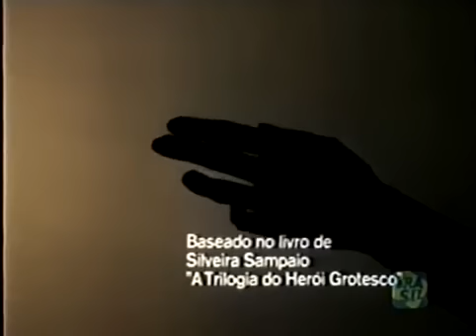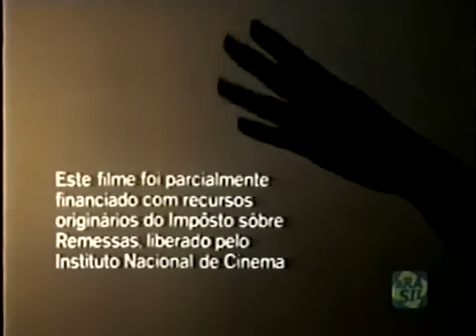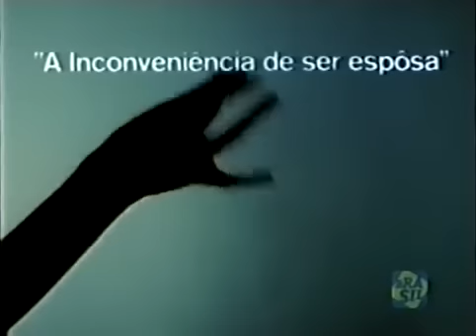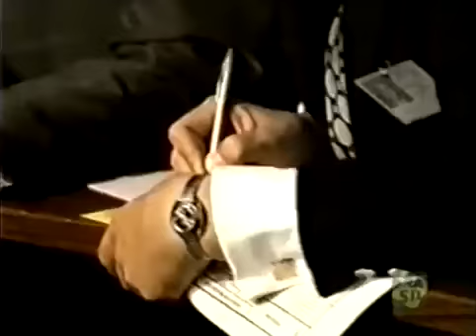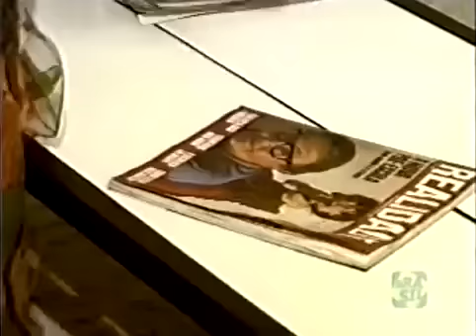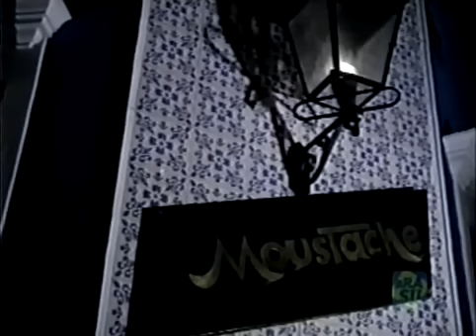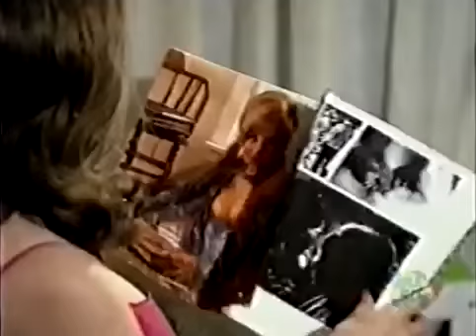FILME - A Arte de Amar bem 1970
A Arte de Amar…Bem é um filme brasileiro do gênero comédia, realizado em 1970, em três episódios, dirigidos por Fernando de Barros. Baseado em contos e peças teatrais de Silveira Sampaio (da Trilogia do Herói Grotesco) com filmagens em Ilha Bela e São Paulo (boate "O Beco" e autódromo de Interlagos)
Elenco e sinopse
Segmento: A inconveniência de ser esposa[editar | editar código-fonte]
Eva Wilma…Inês
Raul Cortez…Ronaldo
Newton Prado…Roberto
Luíza Di Franco…Paula
Sinopse: Inês e Ronaldo são abandonados pelos cônjuges e preparam uma vingança simulando uma ardente paixão.

Segmento: A honestidade da mentira[editar | editar código-fonte]
Otelo Zeloni… Oscar
Consuelo Leandro…Cremilda
Sérgio Hingst
Plínio Marcos…motorista de táxi (participação)
Vera Lúcia
Luely Figueiró
Sinopse: Oscar é casado com Cremilda e toda noite chega tarde alegando "serão". Mas na comemoração do aniversário de casamento, Cremilda descobre a verdade.

Segmento: A garçoniére do meu marido[editar | editar código-fonte]
John Herbert…Iseu
Íris Bruzzi…Gardênia
Karin Rodrigues…Vivinha
Wálter Forster
Durval de Souza
Diná Lisboa
Gilda Medeiros
Francisco Lameirão (participação)
Sinopse: Piloto de automóveis mantém local para encontros amorosos, dividido com amigos, e sua mulher descobre e vai até lá preparar-lhe uma surpresa.